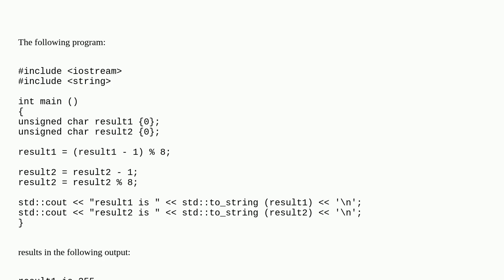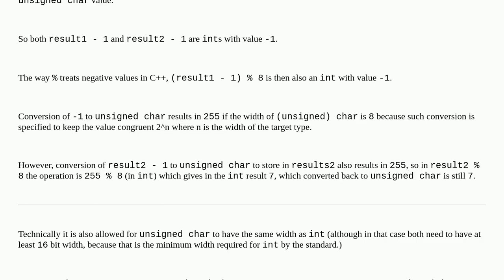Unexpected behaviour on underflow of unsigned char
A special thanks goes out to the community

  integer-arithmetic unsigned-char c++